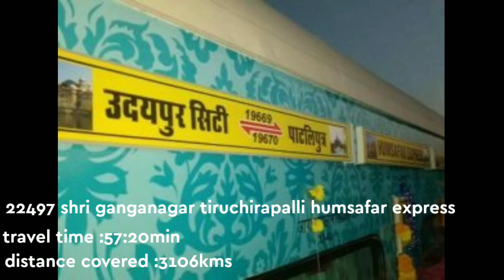top 5 longest humsafar express of indian railways|premium train|indianrailways|rf tushar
hello doston aaj mai aapko btane wala hu top 5 longest humsafar express of indian railways enjoy full video if you like the video please share in your friends and subscrice my channel for more videos